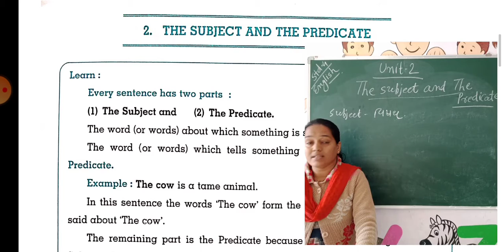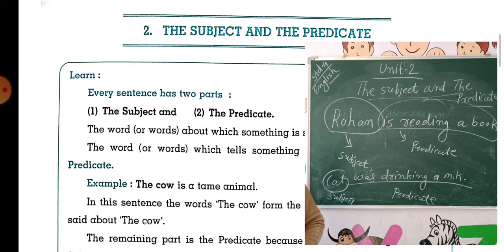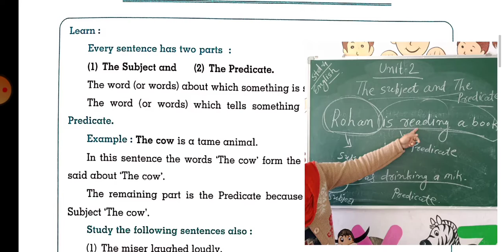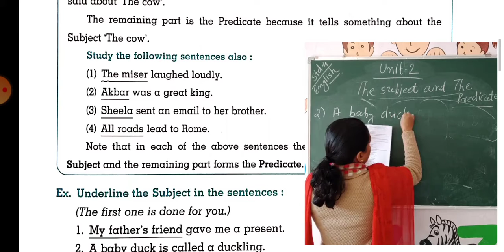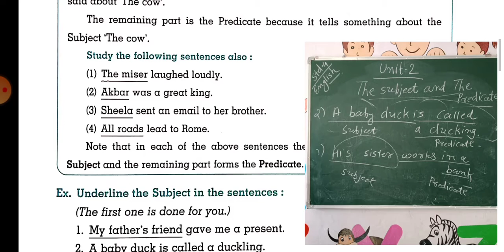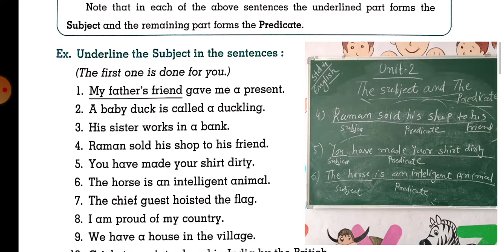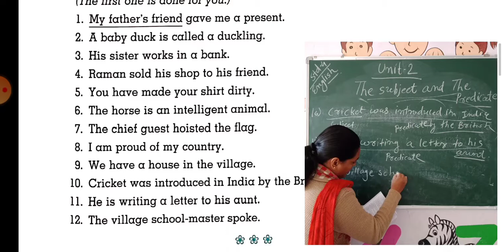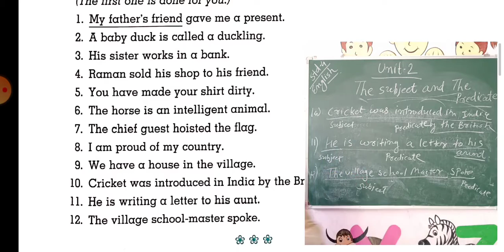STD 4 ENGLISH GRAMMAR UNIT 2